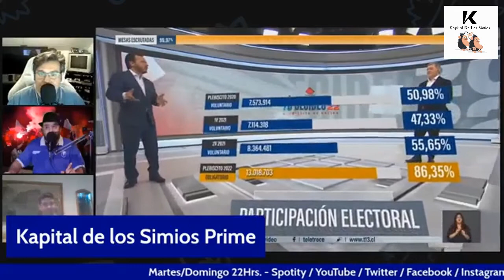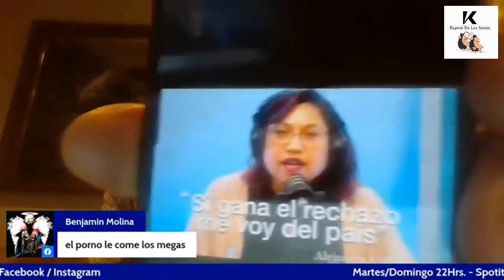Especial Plebiscito!! ANALIZAMOS LA PALIZA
EDICIÓN ESPECIAL DE LA KAPITAL DE LOS SIMIOS.
Completamente en vivo desde puntofm.cl
Analizamos los resultados, nos reímos mucho, nadamos en lagrimas progres.